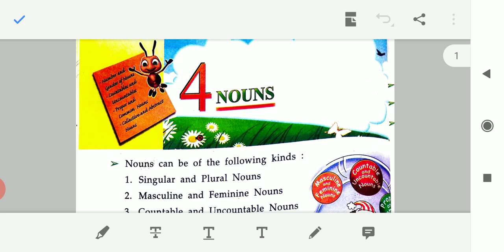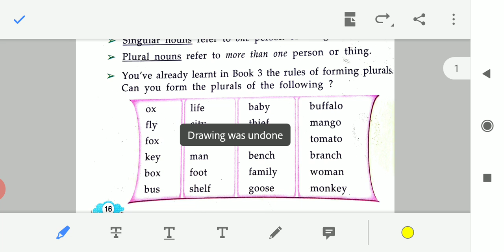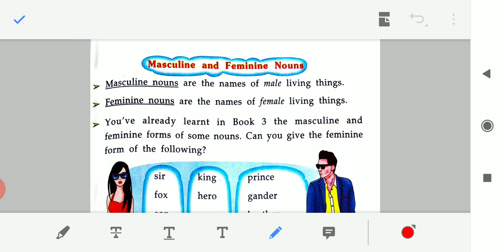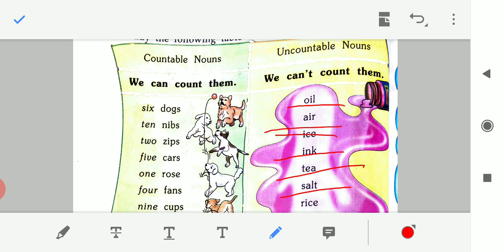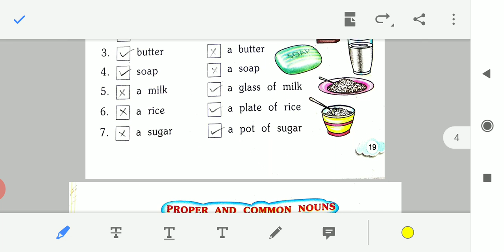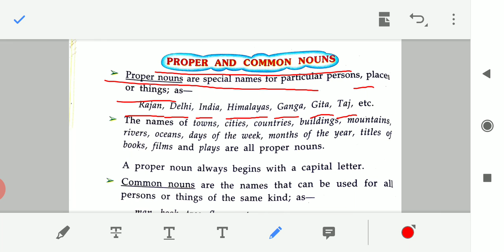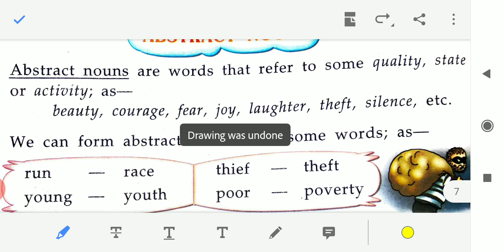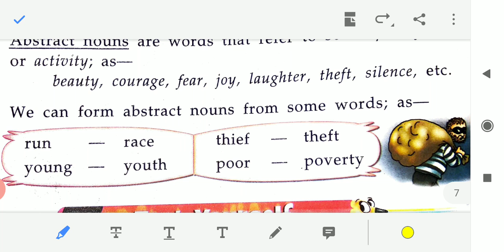Class-4 English Grammar,Chapter-4 Nouns